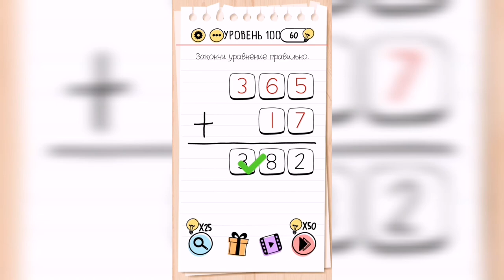Brain Test / Уровень 100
Как пройти Brain Test, ответы, решение. Уровень 100 Закончи уравнение правильно.

Привет, ребята!